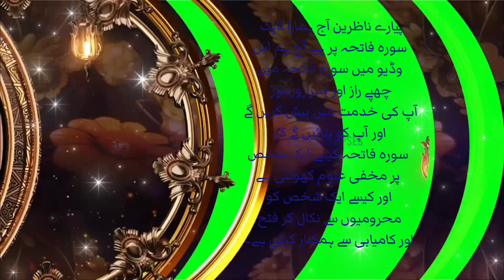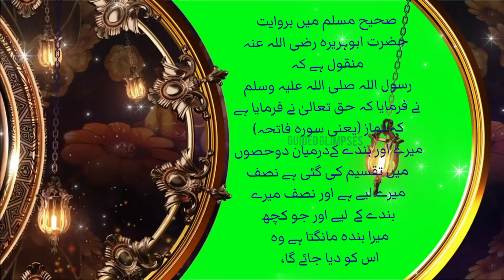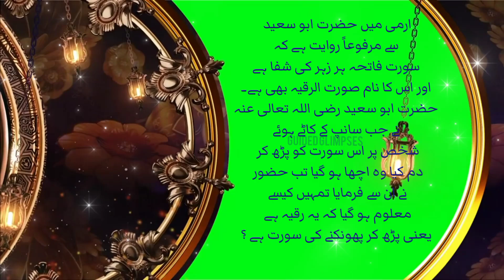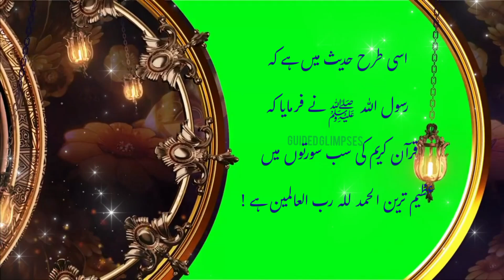Surah Fatiha Kay naqabile yaqeen kamalat | surah fatiha main chupe raaz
inspired by these channels:
@rohail voice
@islamic life cycle
@amber voice
@pyara islam

Related searches queries:

surah fatiha ke mayne
surah fatiha ke kitne naam hai
surah fatiha ke fayde
sorah fatiha
surah fatiha tilawat
surah fatiha ke naam
fatiha ka surah
surah fatiha main chupe raaz
auliya karam
tasawwuf
sufism
quran
tasawuf
batini ilm
guided glimpses
islamic teaching
bayan Urdu
islamic mysticism
prophet series